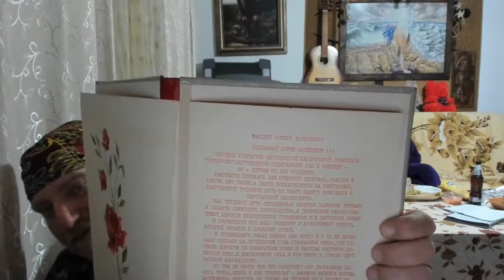Израиль ! После рабочего дня , безалкогольный пЫвСТРИМ!